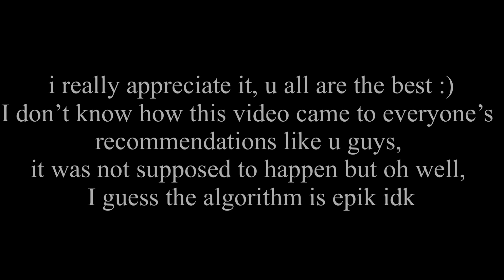❤️Thank you for making this video blow up❤️